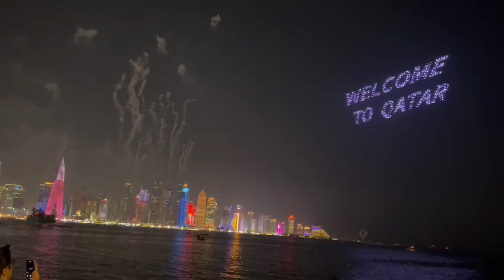2023 Happy New Year||beautiful Happy New Year||New Year status||New Year shorts#newyear2023